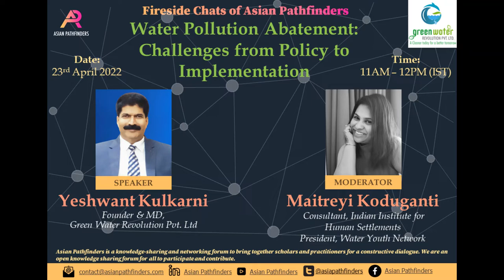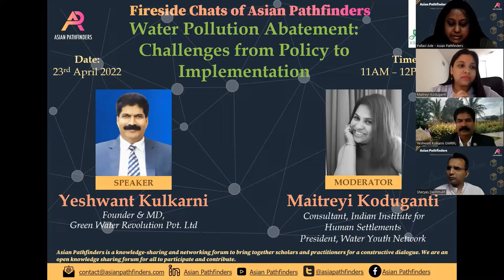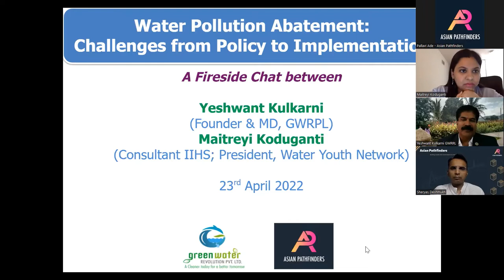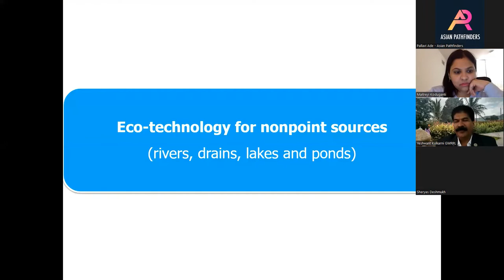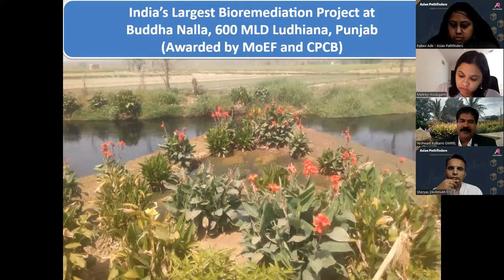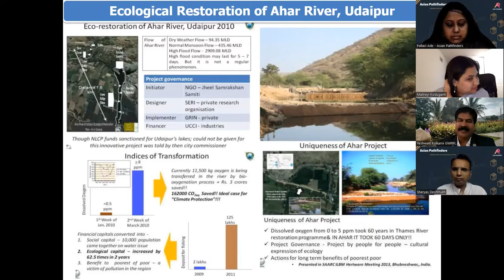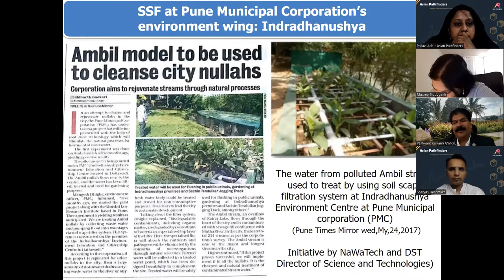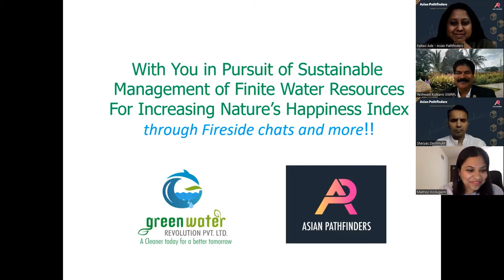Fireside Chats of Asian Pathfinders: Water Pollution - Challenges from Policy to Implementation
Fireside Chats of Asian Pathfinders: Water Pollution Abatement - Challenges from Policy to Implementation

On April 23rd, 2022, Asian Pathfinders and Green Water Revolution Pvt Ltd (GWRPL) hosted a fireside chat on "Water Pollution Abatement: Challenges from Policy to Implementation" with Yeshwant Kulkarni (Founder & MD, GWRPL).

Maitreyi Koduganti (Consultant, Indian Institute for Human Settlements & President, Water Youth Network), moderated the discussion.
Connect with Asian Pathfinders:
About the Speaker & Moderator:
Yeshwant Kulkarni
Mr. Yeshwant Kulkarni is the Founder & MD of GWRPL. He is an experienced founder with a demonstrated history of working in the environmental services industry. A visionary and a leader in designing and implementing in-Situ Bioremediation treatment of rivers, lakes, ponds, temple kunds as well as eco-friendly sewage treatment plants.
GWRPL is an eco-tech company at the forefront of supplying innovative and sustainable solutions in wastewater management based in India. The company has successfully completed India's largest in-situ bioremediation of 600 MLD awarded by the Central Pollution Control Board and the Ministry of Environment, Forest and Climate Change. Recently, their Soil Scape Filter technology was enlisted as 'innovative technology' by the Ministry of Jal Shakti and has been proposed to Jal Jeevan and Swachh Bharat missions.

Maitreyi Koduganti
Maitreyi Koduganti works as a researcher with the climate team at the Indian Institute for Human Settlements, India. An alumnus from UNESCO IHE Institute for Water Education, Maitreyi’s work in the last six years focused on climate sciences, vulnerability studies, resource management, gender studies, sustainability, and Research-into-Use. Her current research work aims at investigating the implications of urban and peri-urban agriculture on urban sustainability and personal well being in cities.